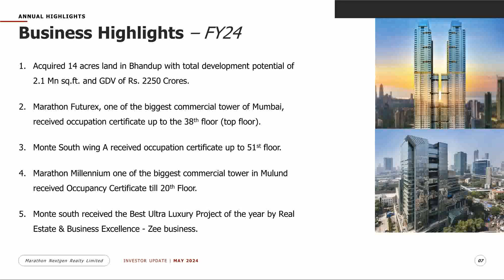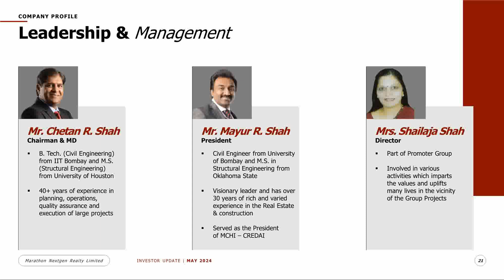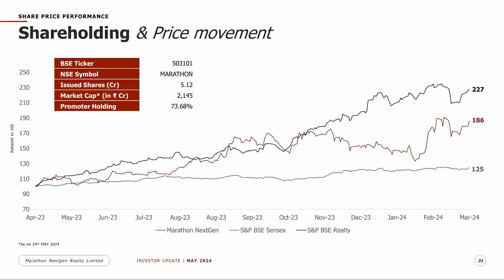MARATHON NEXTGEN REALTY LTD Investor Presentation for FY & Q March 2024 results